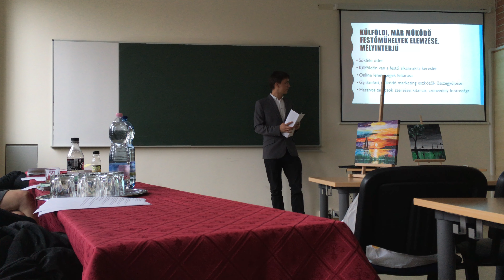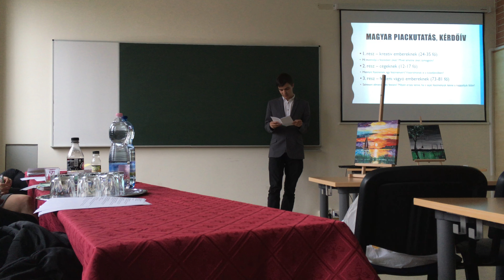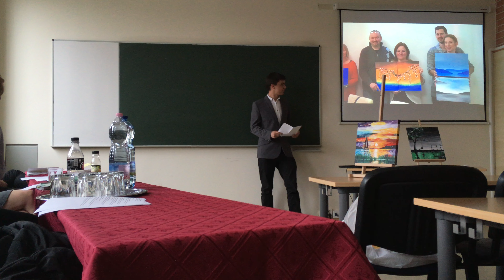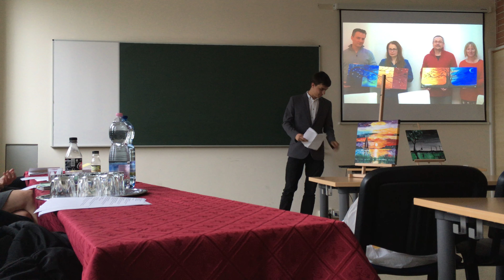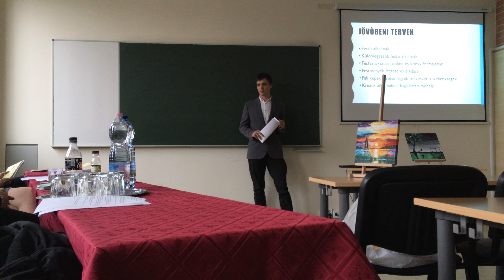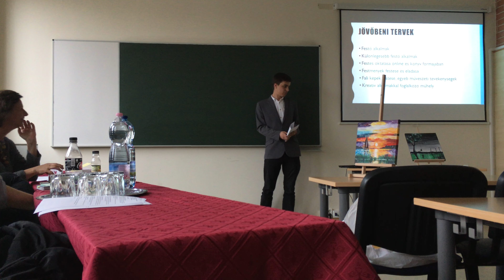Turcsány Torda TDK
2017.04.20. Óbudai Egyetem